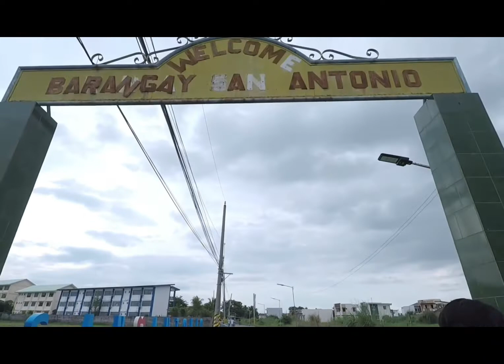Taraa sa “Brgy. Walanghamooo” 🎥@bossnavnav4229